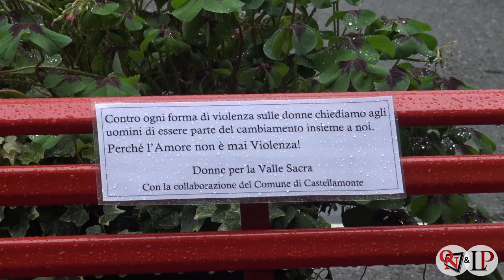CASTELLAMONTE – Inaugurata una panchina rossa, simbolo della lotta contro la violenza sulle donne